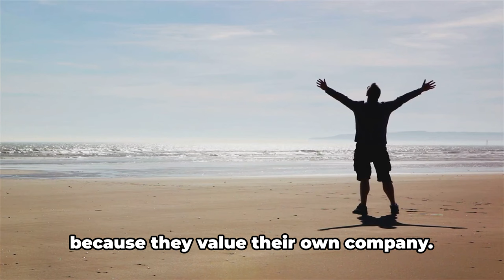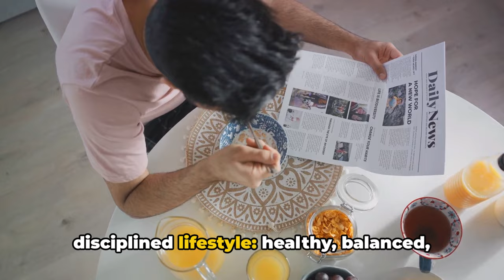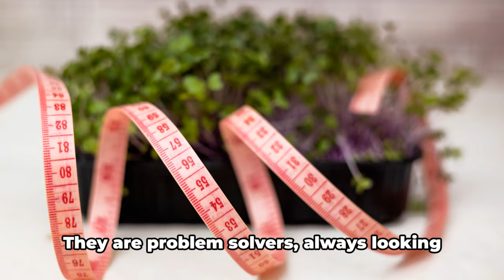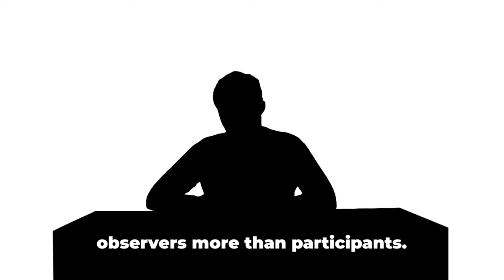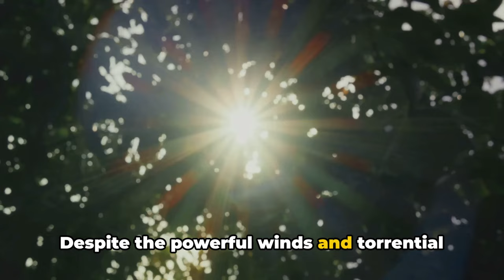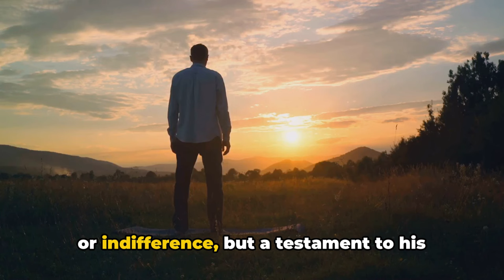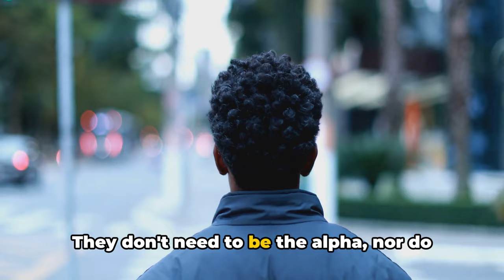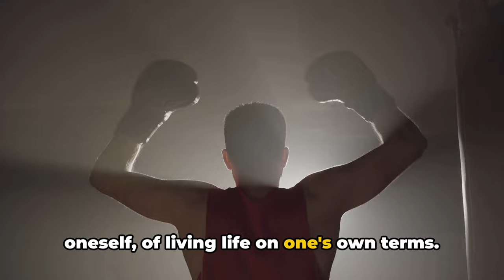A Day in the Life of a Sigma Male | Untold Secrets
A Day in the Life of a Sigma Male | Untold Secrets. "Have you ever wondered about the silent, mysterious man in the corner who seems to march to the beat of his own drum?" Yes, you've seen him. He's not the one commanding the room with his charisma or the one who's always the life of the party. No, he's the quiet observer, the introspective thinker, the one who's always in his own world.

This man is what we call a Sigma male.

Sigma males are a fascinating enigma in our society.

Unlike the more commonly known Alpha males, who are leaders, commanding, and sociable, or Beta males, who are generally followers, accommodating and cooperative, Sigma males are the lone wolves.

They are self-sufficient, independent, and thrive outside of social hierarchies.

They prefer solitude over social gatherings, not because they are shy, but because they value their own company.

You won't find them at the center of attention, but rather on the outskirts, observing, analyzing, and learning.

They are the masters of their own universe, bound not by societal norms but by their own rules and principles.

Sigma males are also incredibly self-sufficient.

They don't rely on others to get things done.

Instead, they harness their own abilities and resources to achieve their goals.

This self-reliance is not born out of arrogance or pride, but from a deep-seated belief in their own capabilities.

Moreover, Sigma males have the unique ability to thrive outside social hierarchies.

They don't seek validation or approval from others.

They are not driven by the need to impress or be accepted.

Instead, they find satisfaction and fulfillment in their own achievements and personal growth.

So, if you find yourself drawn to the road less travelled, if you value your independence over social acceptance, if you find comfort in your own company rather than in the crowd, you might just be a Sigma male.

You see, Sigma males are not just individuals; they are a rare breed of men who value self-discovery, independence, and personal growth over societal norms and expectations.

"If you've ever felt a pull towards the road less travelled, you might just have a little bit of Sigma in you."